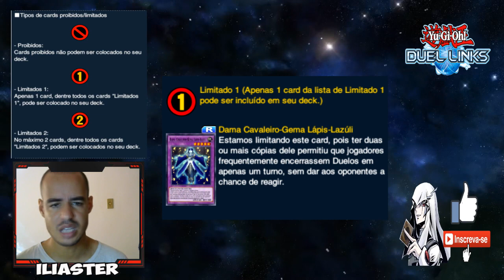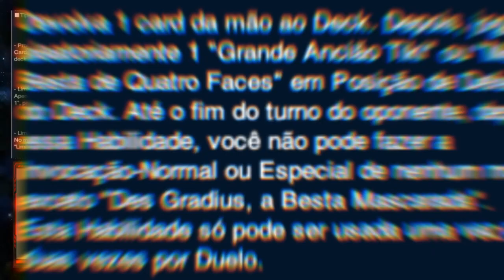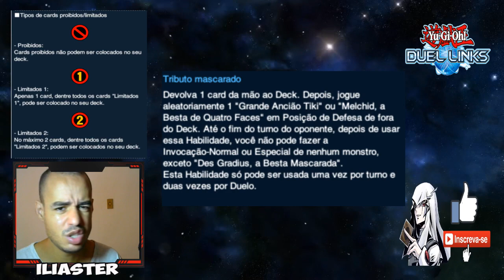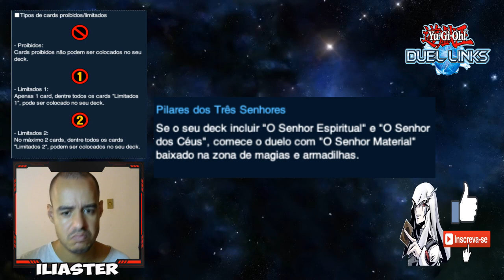Bye-Bye Burn! Nova BAN LIST Anunciada! Yu-Gi-Oh! Duel Links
Yu-Gi-Oh! DL Oficial BR

Troque uma ideia com a galera no maior grupo de Duel Links do Brasil

yugioh duellinks
Iliaster Brasil
Banlist
lista de banidos